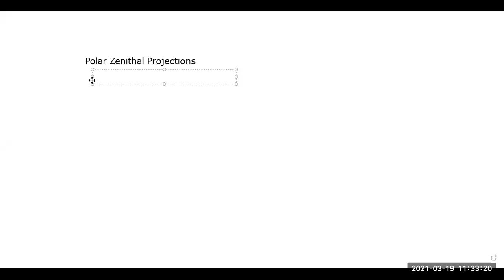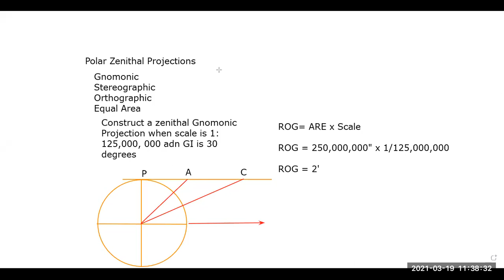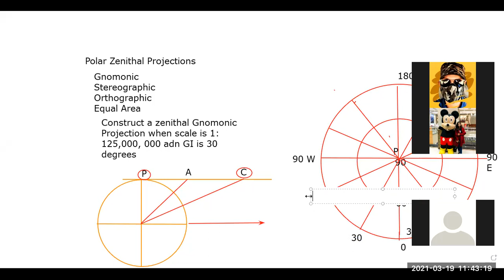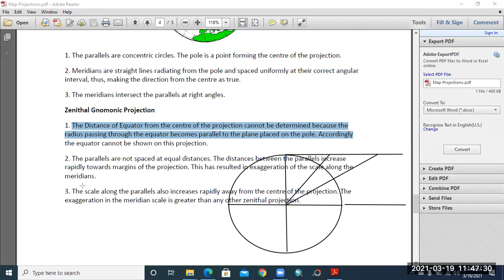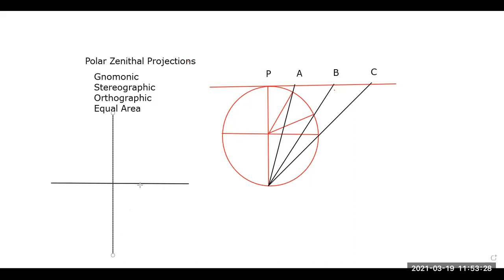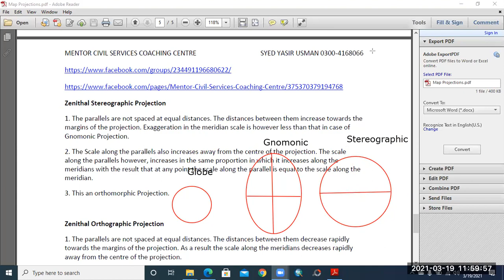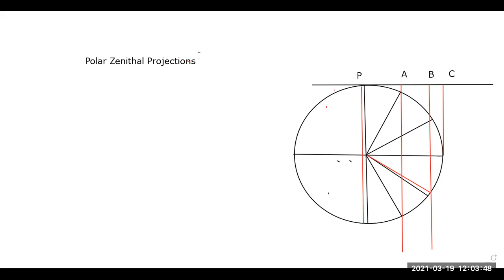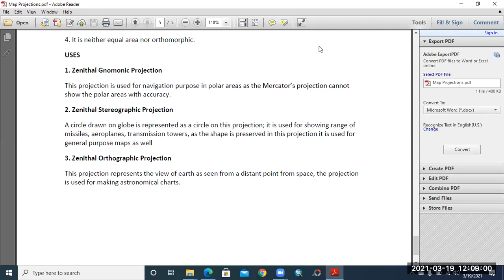Zenithal Projections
Construction, Properties and Uses of Zenithal Gnomonic, Stereographic and Orthographic Projections